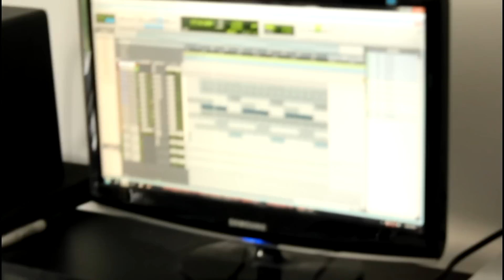Scoob x Zae "Landlord Ent." Interview (CapCityViews)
Scoob and Zae of Landlord Ent gives the exclusive interview with Ike Mason of CapCityViews. Speaking on upcoming material, producing and beating making, and much more. Follow Scoob on Twitter @Landlord_Ent and Zae @Izthatzae. Listen to the fire beats at the end of the interview. Shot by King Taylor @CapCityViewKing. Follow the whole CapCityViews squad @CapCityViews, @CapCityViews614, @CapCityViewsTV, @CapCityViewKing, and the beautiful @SayWhatSayRah